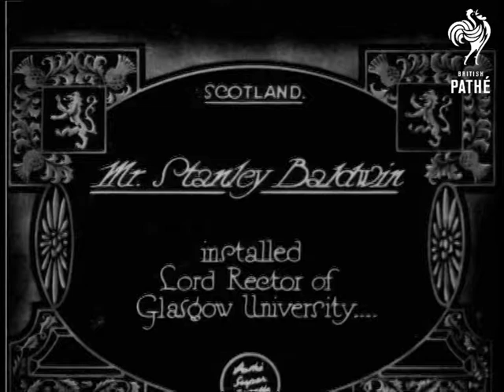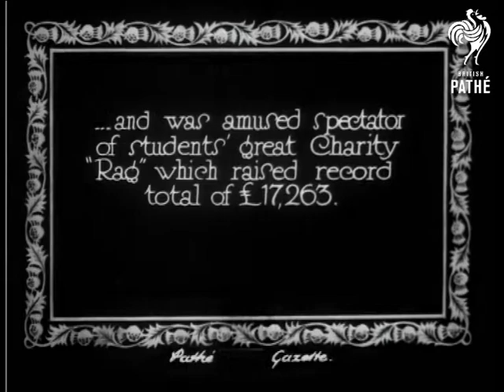Mr Stanley Baldwin (1930)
Glasgow, Scotland.

Full titles read: "MR STANLEY BALDWIN - installed Lord Rector of Glasgow University. "

L/S's of numerous policemen keeping large crowds of people at bay in the street. M/S of the former Prime Minister Stanley Baldwin wearing university robes with several other robed dignitaries. L/S's of numerous female students in cap and gowns waving at the camera. M/S of  Stanley Baldwin with dignitaries.

Intertitle reads: "...and was amused spectator of students great Charity "Rag" which raised record total of Â£17,263."

L/S's of hundreds of students in fancy-dress walking in procession down street. M/S of Baldwin surrounded many cheerful students, he laughs and smiles. L/S of carnival style floats passing by. M/S of Baldwin watching the action.
 FILM ID:814.18